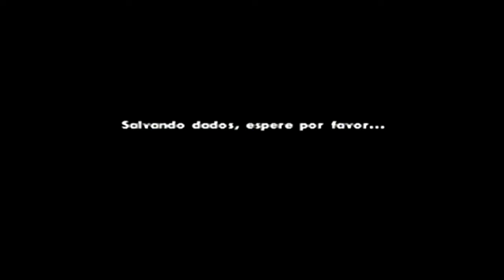GTA SAN ANDREAS [PS2] #37 - LIBERTY CITY E CONFRONTO INSANO COM A MILÍCIA!